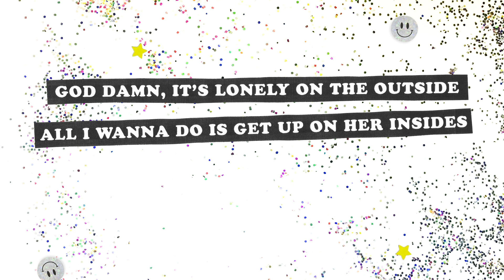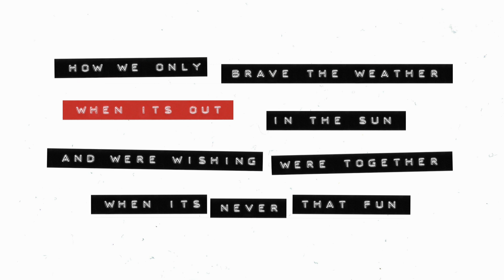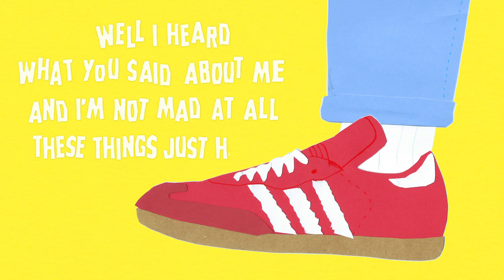FRND CRCL - Loose Cannon (Official Lyric Video)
Loose Cannon - Internet Noise (2020)